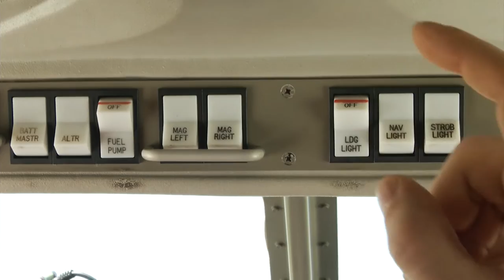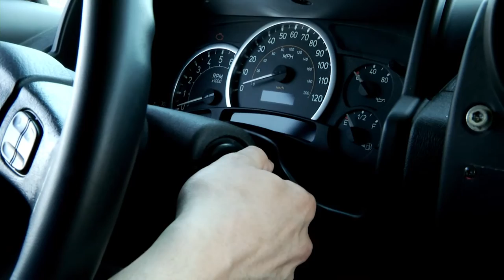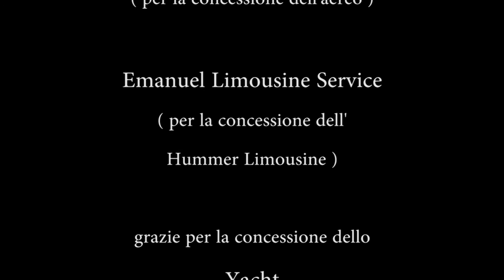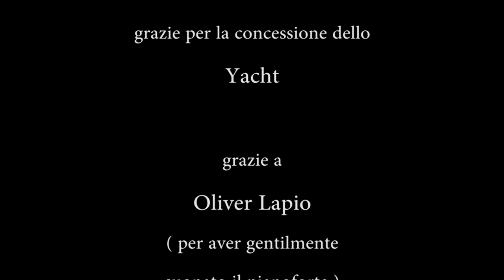Festa Bestiale di Federico Castellani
Il nuovo spettacolare videoclip, di Federico Castellani...